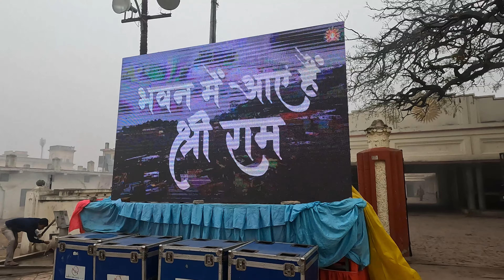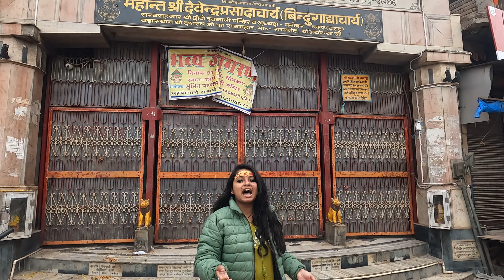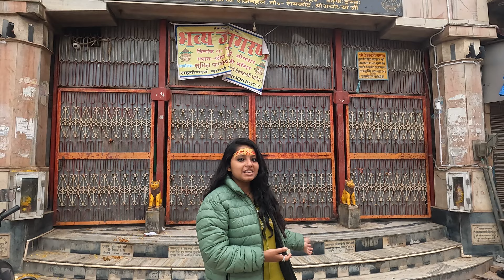Ayodhya Complete Tour Guide | Ayodhya Tourist Place | Ayodhya One Day Tour | Ayodhya Ram Mandir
Hello ITians,

In this video, We have visited all the sacred temples in Ram Janambhoomi Ayodhya. We have shared all the informations related to Ram Mandir Construction and covered everything that you need to know to come to Ayodhya.

ayodhya budget tour
kanak bhawan
ayodhya tourist places in hindi
ayodhya travel guide
ayodhya travel guide in hindi
ayodhya travel video
ayodhya one day tour
ayodhya itinerary
ayodhya
ayodhya tour
ayodhya budget hotel
best hotel in ayodhya
cheap and best hotel in ayodhya
ram mandir ayodhya
ayodhya tour 2024
hotels in ayodhya
where to stay in ayodhya